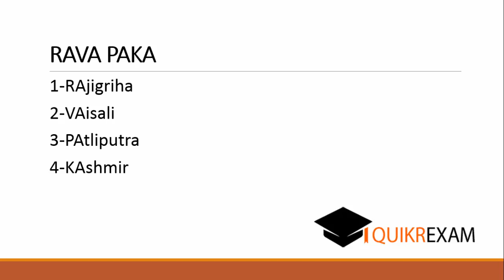Tricks to remember Four Location of Buddhist Councils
easy  to remember Four Location of Buddhist Councils